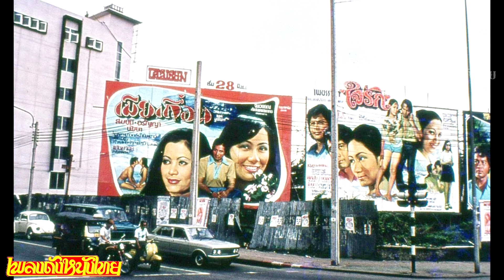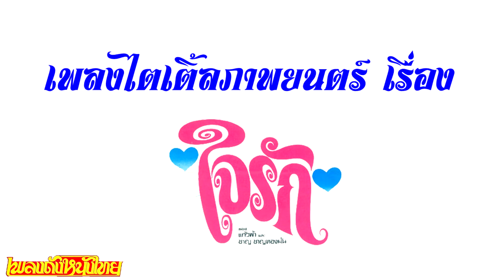ใจรัก เพลงไตเติ้ลภาพยนตร์เรื่อง ใจรัก ขับร้องโดย รุ่งฤดี แพ่งผ่องใส หนังออกฉายในปี 2518